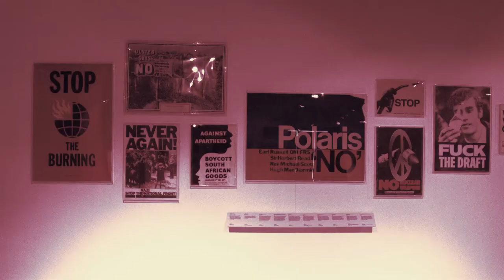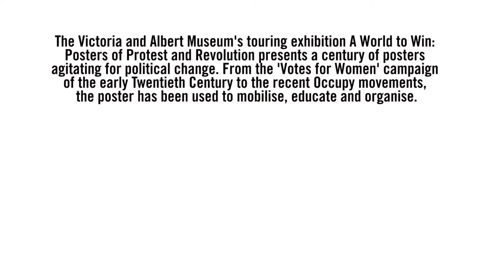Gallery@The Civic Protest Posters VT